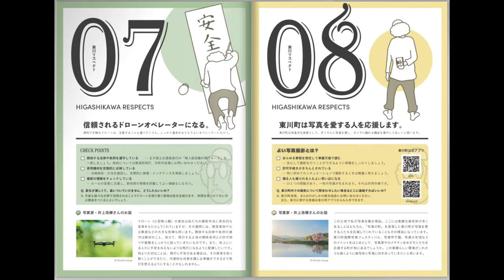東川リスペクト 撮影の心得 写真の町 東川町発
写真甲子園で知られる東川町が『東川リスペクト』として撮影の心得のパンフレットを発表しました。
写真・空撮を行う者として 内容に感銘を受けましたのでシエアさせて頂きます。